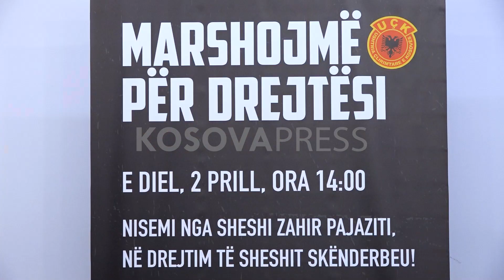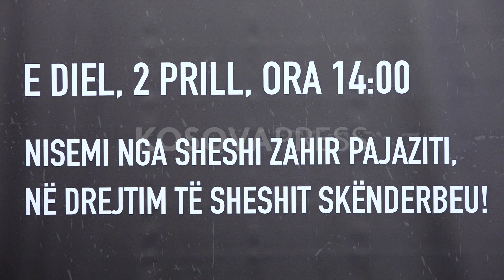Marshi në mbështetje të ish-krerëve të UÇK-së, Hoxha: Të gjithë kemi arsye për pjesëmarrje